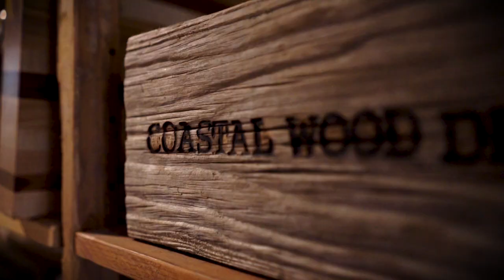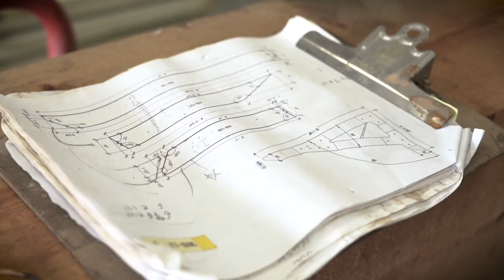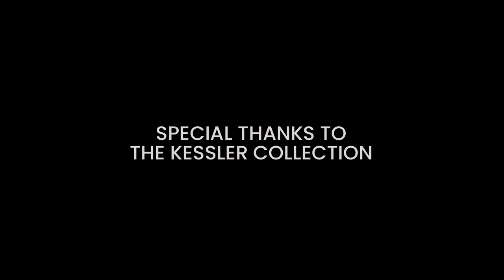Welcome to the Wood Life: Steve Cook, Coastal Wood Design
Steve Cook of Coastal Wood Design gives you insight into his wood working passion, business and background and what led him to living the wood life.

ALREADY LIVING YOUR BEST WOOD LIFE?
If so, search or use JETWoodlife on social media to join our woodworking community and share your knowledge and photos of the projects you’ve crafted. No project is too big or small to show off!